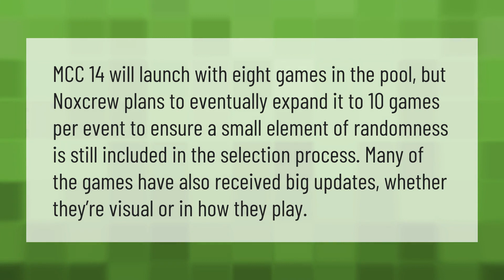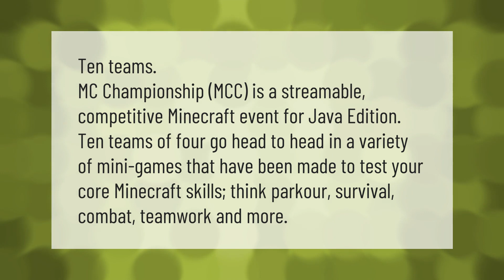Will there be a MCC 14?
00:00 - Will there be a MCC 14?
00:38 - When was MCC last?
01:08 - How many MCC teams are there?

Laura S. Harris (2021, May 31.) Will there be a MCC 14?
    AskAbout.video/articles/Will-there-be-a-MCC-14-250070